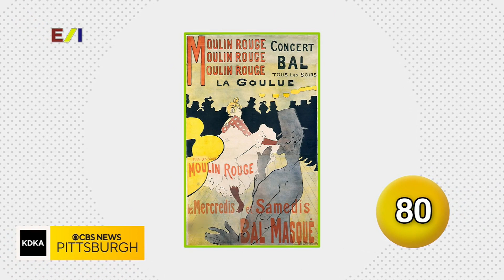KD Quiz: Part 2 (5/25)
Watch as teams from North Hills, Washington, and South Fayette high schools compete on this edition of KD Quiz!